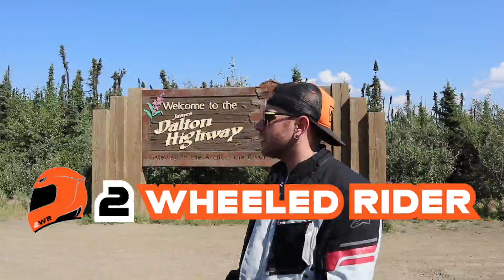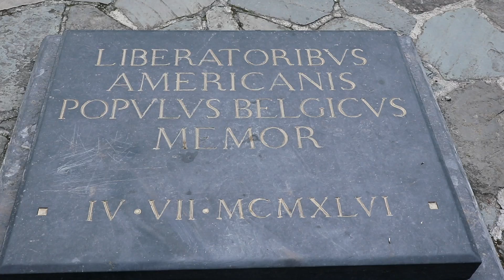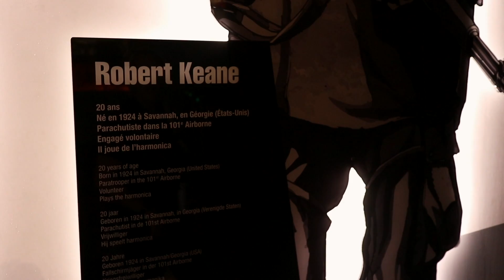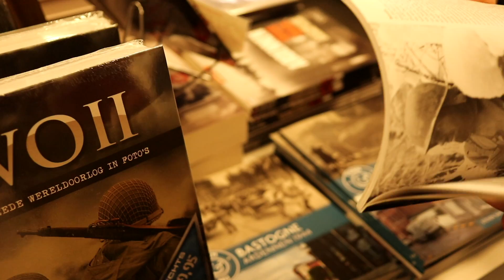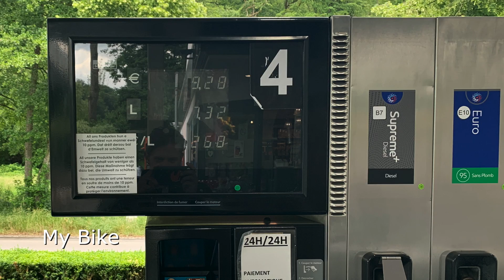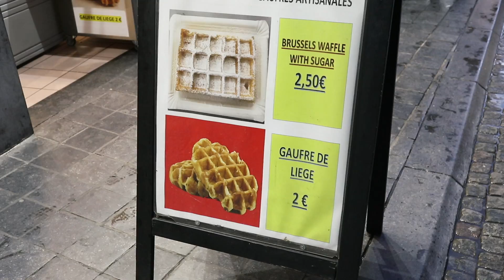Bastogne War Museum | 2019 European Motorcycle Trip Day 4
Wednesday June 18, 2019, marked the 4th day of our trip to Europe. We ride to Bastogne to check out the Mardasson Memorial and the Bastogne War Museum. We see some other great sights along the way before heading back to Arlon to get in the car and drive to Brussels.

Wanna send me stuff? Use the address below.